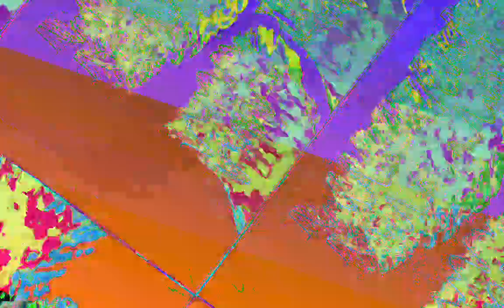[EPILEPSY WARNING] Movie 23 08 03 21h28m43s